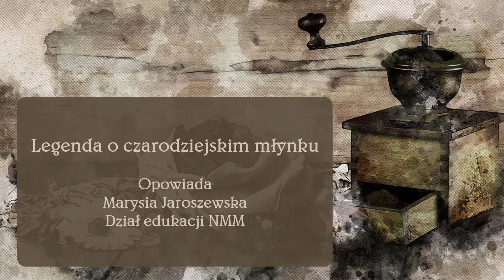Legenda o czarodziejskim młynku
Czy zastanawialiście się kiedyś, dlaczego Morze Bałtyckie jest słone? Tego typu pytania towarzyszyły ludziom od dawna. Zjawiska przyrodnicze próbowano sobie wytłumaczyć na różne sposoby, zanim nauka przyszła z pomocą. Zapraszamy do wysłuchania "Legendy o zaczarowanym młynku", która opowiada o tym, jak Bałtyk stał się słony. Ciekawe, co jest ziarnkiem prawdy w tej legendzie..?